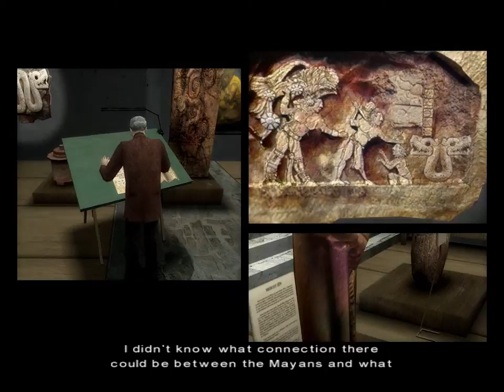Fahrenheit (Indigo Prophecy) Ep 7 - It's the Wrong Room Number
Welcome to my Let's Play of Fahrenheit (known as Indigo Prophecy in North America), an interactive drama from Quantic Dream, the studio behind Heavy Rain. Join me as I play as various characters that get caught up in mysterious murders happening all over New York, where random people are killing total strangers, with no link between the cases except for the ritual patterns seen in all of them.

The game can be bought from various sites, my personal reccomendation being GOG.com: